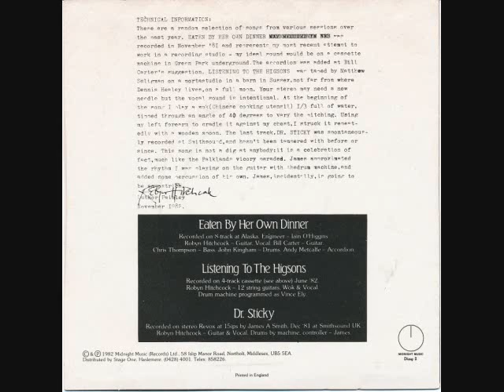Robyn Rowan Hitchcock - Eaten By Her Own Dinner 7" - 1982